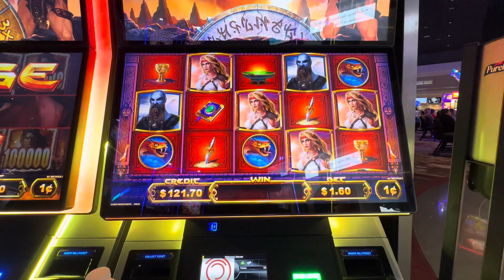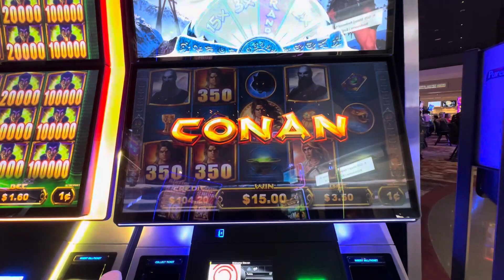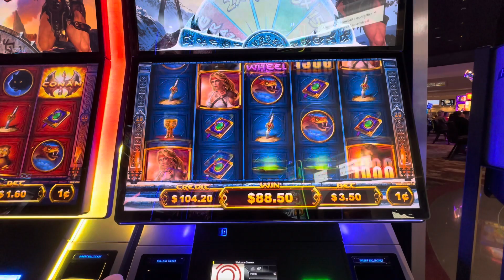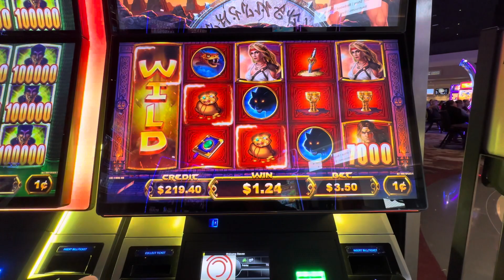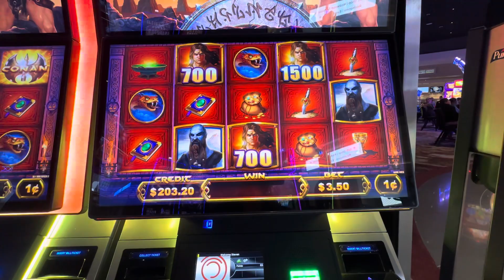Can Tarzan win me money?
Fun game, nice win!